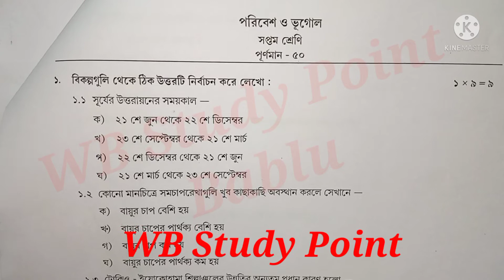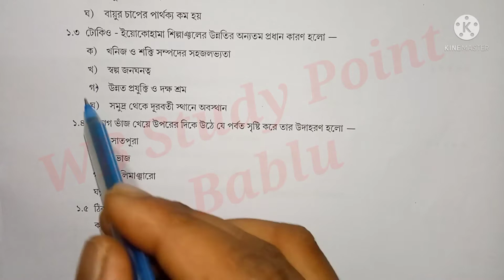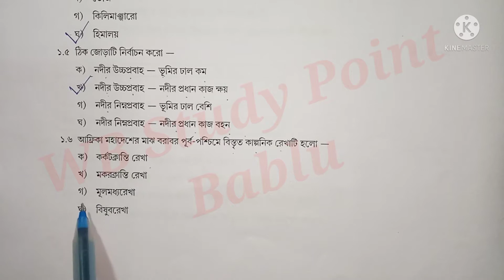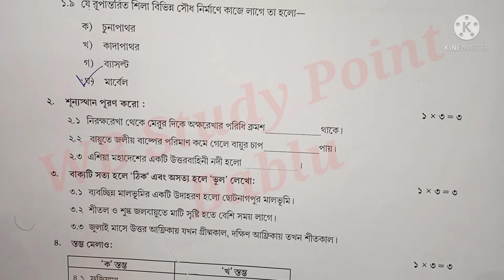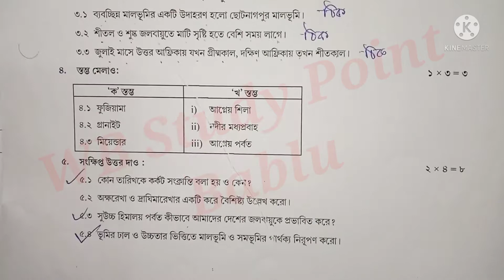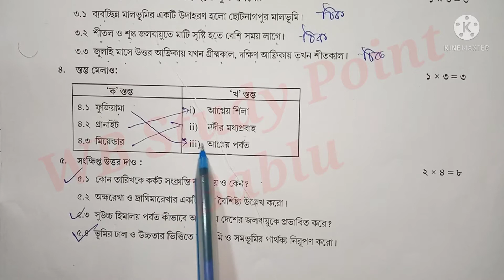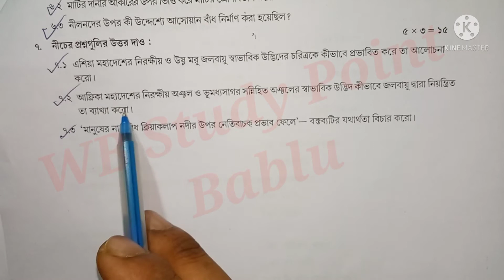Class 7 Geography 50 Marks Model Activity Task Part 8,November সম্পূর্ণ সমাধান@wbstudypoint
Class 7 Geography 50 Marks Model Activity Task, Part 8,November সম্পূর্ণ সমাধান‎@WB Study Point

In this video you can get class 7 model activity Task part 8 geography.

Your Quarry-

class 7 geography 50 marks model activity Task part 8
model activity Task part 8 class 7 November 50 marks
50 marks model activity Task compilation geography class 7
class 7 geography part 8 compilation Task 50 marks
wb 50 marks compilation Task part 8 poribesh o vugol class 7
class 7 bangla 50 marks compilation model activity Task part 8

english.